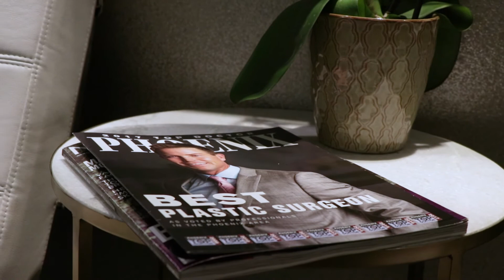Gawley Plastic Surgery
Listen in on why Dr. Bryan W Gawley choose the path of plastic surgery.